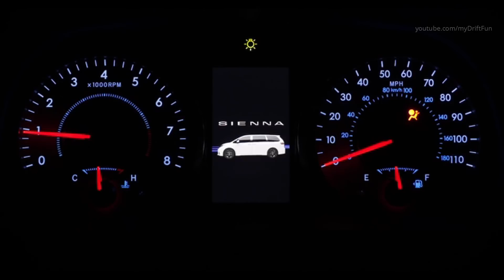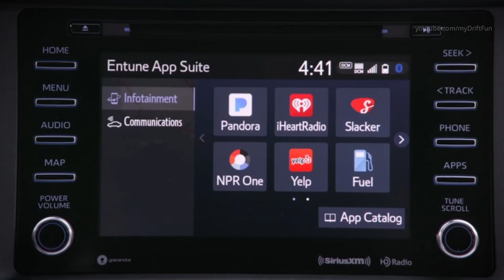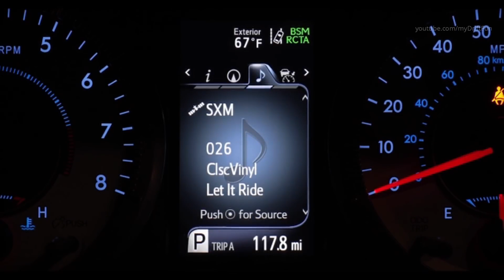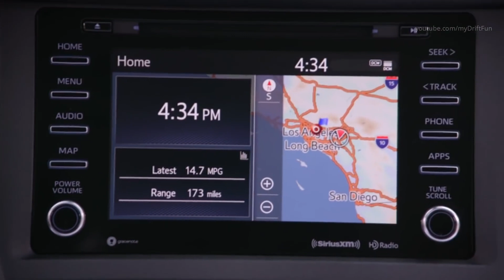Toyota Sienna SE Mother’s and Father’s Big Helper 2 2